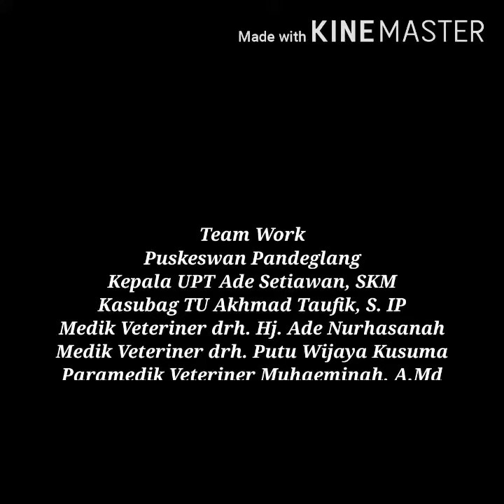PELAYANAN PEMELIHARAAN KESEHATAN HEWAN KESAYANGAN || PUSKESWAN PANDEGLANG || Kamis 02 Juli 2020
INFORMASI PELAYANAN :
Cek Kesehatan Hewan Kesayangan & Ternak
Pengobatan
Konsultasi
Pemeriksaan
Vaksinasi
Grooming

BUKA SETIAP HARI KERJA :
Dokter Hewan drh. Hj. Ade Nurhasanah
Dokter Hewan drh Putu Wijaya Kusuma
Paramedik Veteriner Muhaeminah

KANTOR PUSAT PELAYANAN:
Pusat Kesehatan Hewan @Puskeswan_pdg Dinas Pertanian Kabupaten Pandeglang
Kepala Pusat Kesehatan Hewan Pandeglang : Ade Setiawan, SKM
Kasubag TU : Akhmad Taufik, S.IP
Pelaksana Adm : Uton Hartono
Pelaksana Teknis : Heri Yusriana